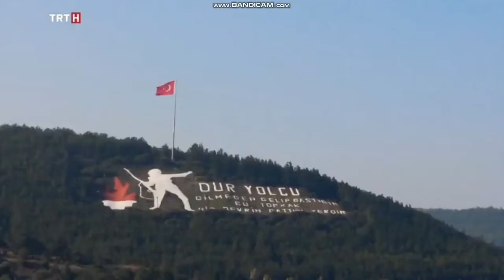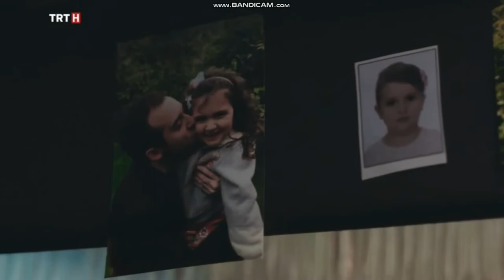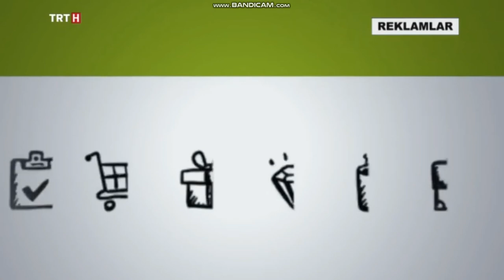TRT Haber - Reklam Kuşağı (10 Haziran 2018) 1-2